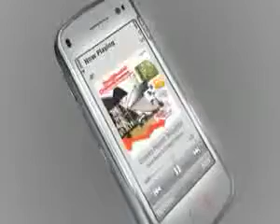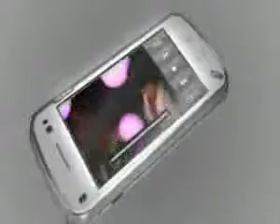CELULARES NOKIA N97 32GB #30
¿Te gustó? Cómpralo en MercadoLibre.